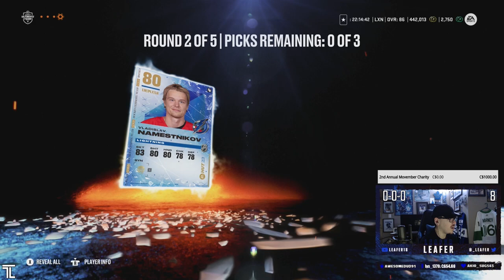HUGE NEW EVENT PULL + ULTIMATE CHOICE PACK l NHL 23 PACK OPENING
In this NHL 23 HUT Pack Opening video I open some more ultimate packs for the new HUT Milestones event. Watch the whole video to see who I pull!

Watch the whole video to see who I pull! :)
Xbox GT: TheLeafer18
PSN ID: Leafer18_